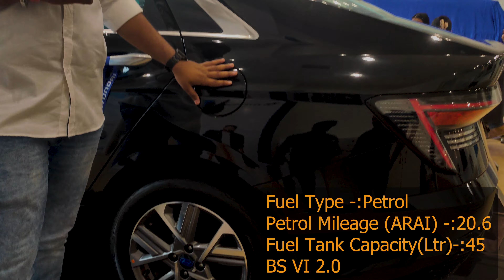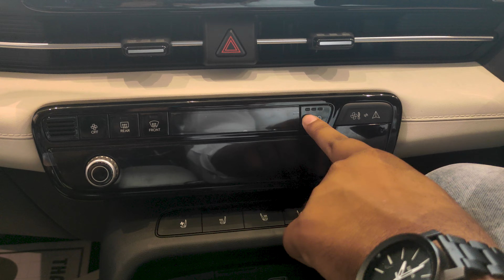Hyundai Verna 2023: The Game-Changer!🔥 Full Review Inside!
Join us as we dive deep into the new Hyundai Verna sx(o) 1.5vtvt Manual 2023 | MPi Petrol Engine | - a vehicle that's redefining the segment! 🔥 From jaw-dropping design tweaks to breakthrough tech features, find out why this could be the biggest game-changer of the year.

If you want early Delivery and Availability of  the car you may
Shivnath Hyundai Bhilai.
Near Chandra Maurya , G. E. Road,
Supela, Bhilai (C.G) 490023

stay tune to the channel to get more videos like this...😊

Chapter :-
0:00 Intro
0:57 Price
1:23 Front Look
2:38 Side Look
2:54 Tyre Size and Wheels
3:13 Fuel Tank
3:18 Rear View
3:39 Boot Space
4:07 Tool Kit and Spare Tyre
4:25 Second Row Seat Comfort and Specs
6:37 Front Row Seat Comfort
7:31 Interior
8:12 Infotainment System & Controls
9:50 Sunroof
10:00 Lights and Vanity
10:25 Engine Specifications and Details
11:33 Final Thoughts